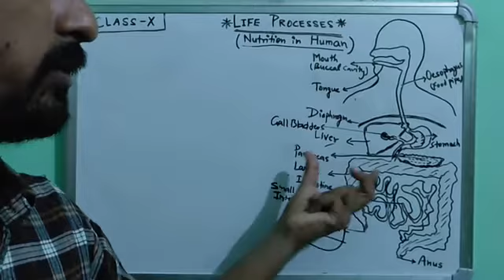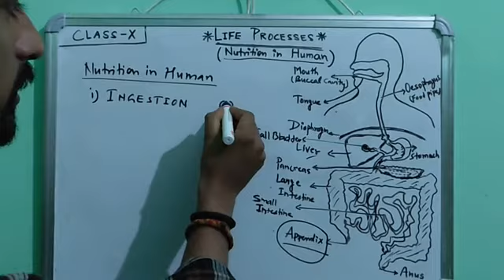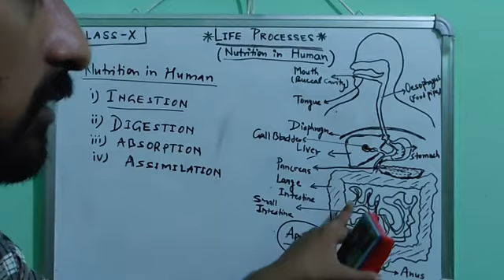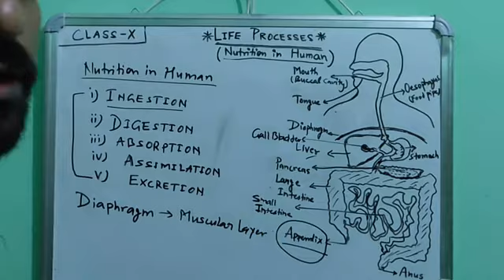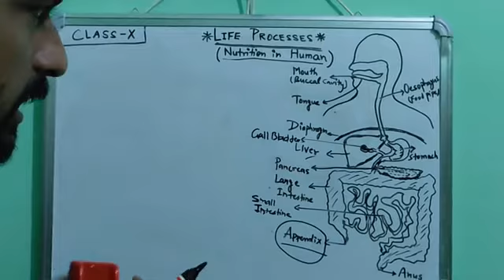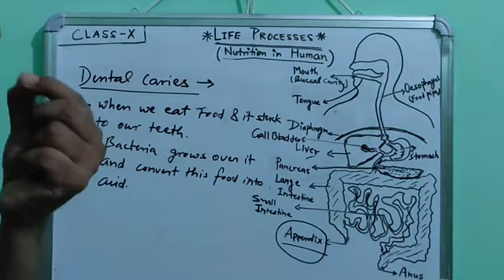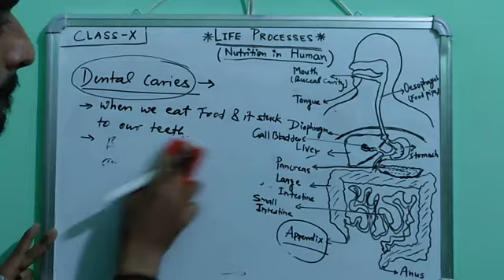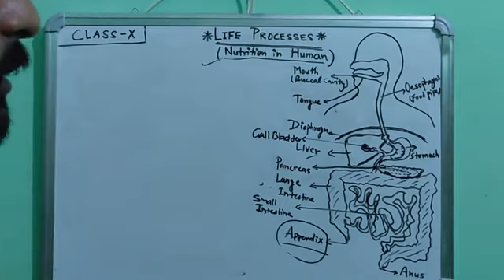LIFE PROCESSES ( PART -5 ) CLASS 10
Dental Caries, Five Basic Step of Human Nutrition